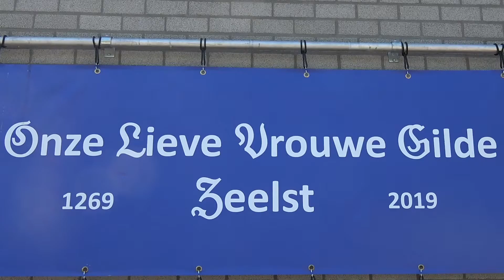Kruisboogwedstrijd gemeenteschild 2019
Jaarlijkse kruisboogwedstrijd tussen de Veldhovense Gilden om het Gemeente Veldhoven wisselschild. In 2019 is deze wedstrijd gehouden bij het Onze Lieve Vrouwe Gilde in verband met hun 750-jarig jubileum